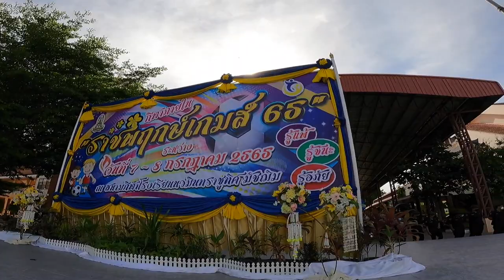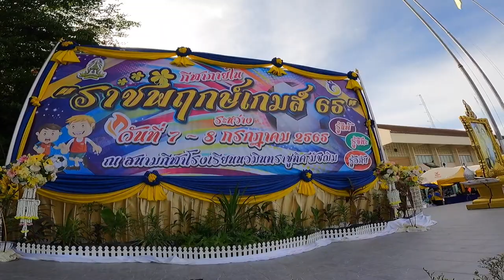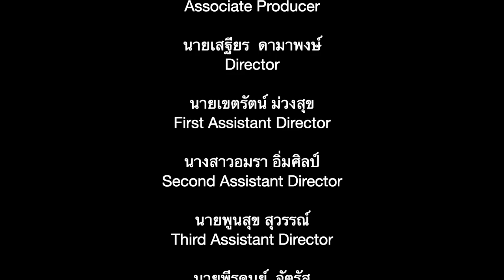พิธีเปิด ราชพฤกษ์เกมส์ 65